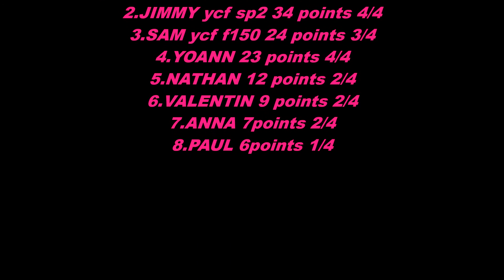Course pit bike